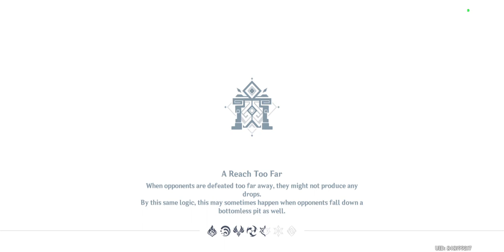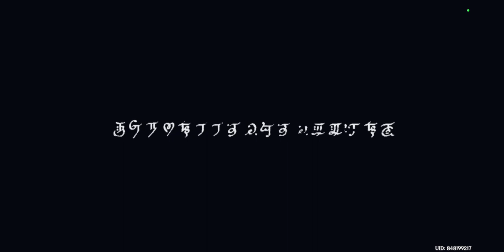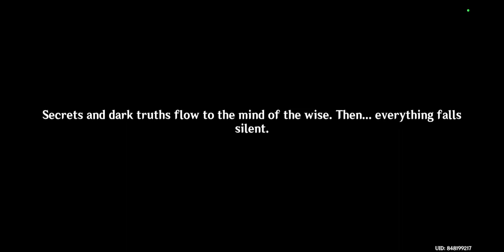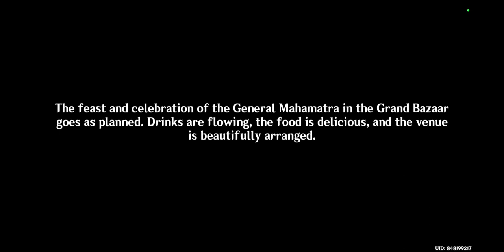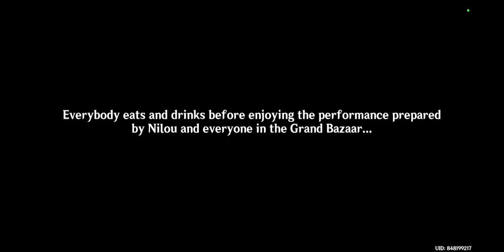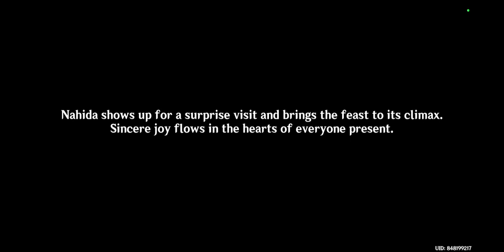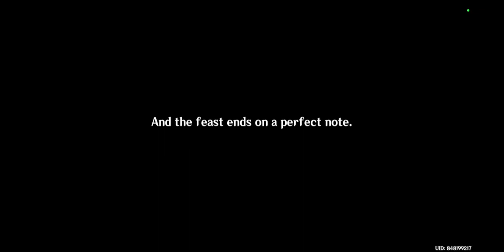The Scaramouche Boss Battle [Genshin Impact] #111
2nd part of the Archon quest Chapter 3 Act 5.